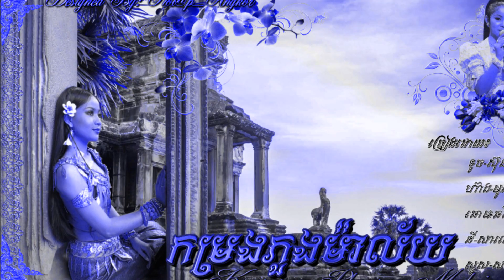•*¨☆♪ កម្រងភួងម៉ាល័យ ♪☆¨*• ចំរៀងជ្រើសរើសចំរុះ ច្រៀងដោយ ទូច ស៊ុននិច និង តារាចំរៀងជាច្រើនរូបទៀត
ចំណងជើងនៃបទចំរៀងទាំង 12-បទ មានដូចនៅខាងក្រោម:...
✿.｡.:* ☆:**:.(¯`’•.¸*♫♪Ƹ̵̡Ӝ̵̨̄Ʒ♫♪*°¤,¸.•*´¯)✰✰·٠•.•°*”˜˙·●•٠·˙
Tracklist:
▶(00:01) - 1. កម្រងភួងម៉ាល័យ - Touch Sonnich
▶(03:12) - 2. មានសេ្នហ៍-មានសត្រូវដួងចិត្ដ - Touch Sonnich
▶(07:24) - 3. ចាំអូនរំាវង់ - Ny Saloeun
▶(10:00) - 4. រាត្រីបាត់ចន្ទ័ - Ny Saloeun
▶(13:08) - 5. រាំចូលឆ្នាំថ្មី - Ny Saloeun
▶(15:41) - 6. ទឹកជ្រេាះធ្លាក់លើថ្ម - Heang Molina & Ny Saloeun
▶(20:58) - 7. ថ្ងៃណាបានបងជាគូ - Chhorm Chhorvin
▶(24:08) - 8. ព្រួយខ្លាចបងណាយ - Chhorm Chhorvin
▶(27:15) - 9. វិលវិញមកបង  - Heang Molina
▶(32:12) - 10.  ជីវិតកំព្រា - Heang Molina
▶(37:02) - 11. ញញឹមទៅបង - Heang Molina
▶(41:50) - 12.  តេជះបរមីស្វ័យឆ័ត្រ - Sous Song Veacha

… ... ¸.•´¸.•*´¨) ¸.•*¨)សូមរីករាយចូលរួមសណ្តាប់ កម្សាន្តដោយមេត្រីភាព...ទាំងអស់គ្នា ។​
… … (¸.•´… (¸.•` -`☆´- ... enjoy the songs, all!~ヾ♬♪♫*

Khmer Oldies, Khmer Classic, Khmer Songs, Cambodian Songs